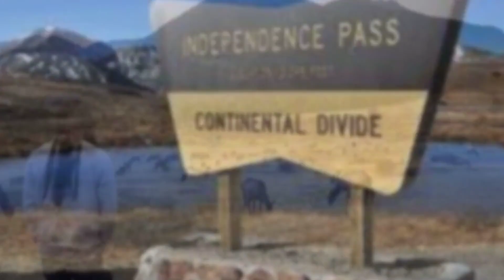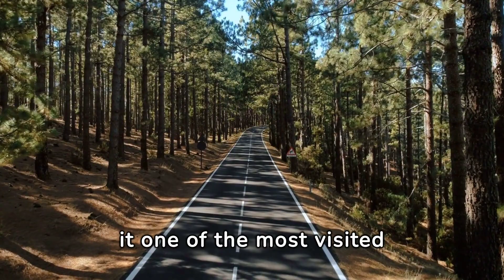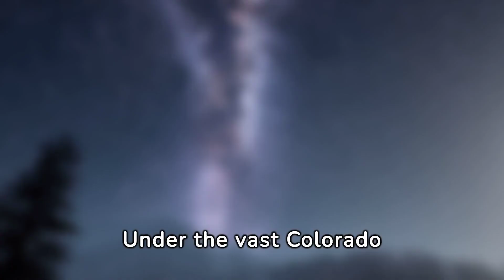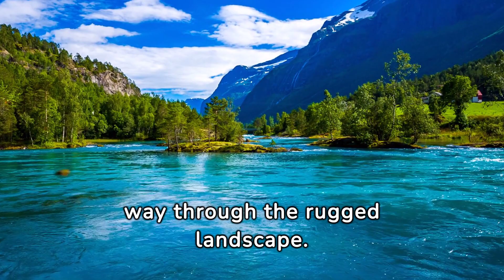Discover the Wonders of Rocky Mountain National Park